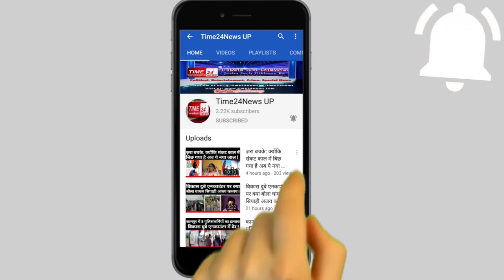दरोगा जी का वो कॉल रिकॉर्डिंग जिसे सुनते ही कप्तान साहब ने दरोगा कर दिया सस्पेंड !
बुलंदशहर  में दरोगा का ऑडियो टेप वायरल

लेनदेन का समझौता करवाने के नाम पर कर रहा है 50,000 Rs की मांग

दरोगा और प्रधान के बीच हुई बातचीत का है ऑडियो क्लिप

आहार थाने में तैनात दरोगा अनिल चौधरी का बता जा रहा है वायरल ऑडियो क्लिप